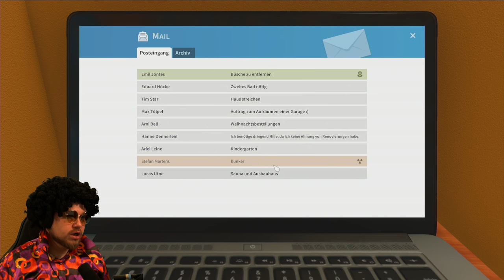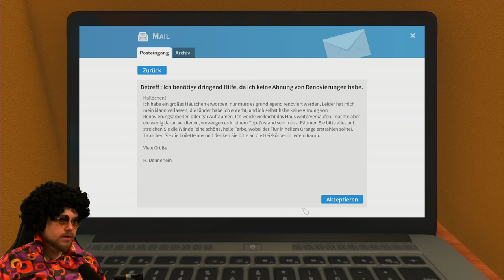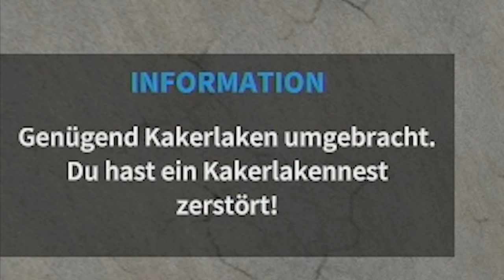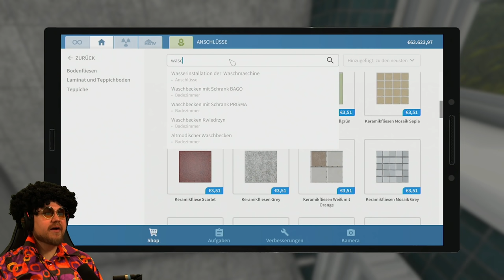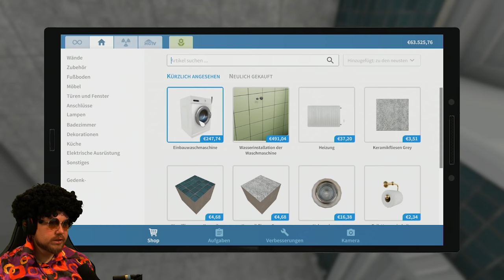Kalle Koschinsky im Auftrag der Liebe! | House Flipper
Kalle Koschinsky pimpt heute im Auftrag der Liebe weiter. House Flipper ist back!